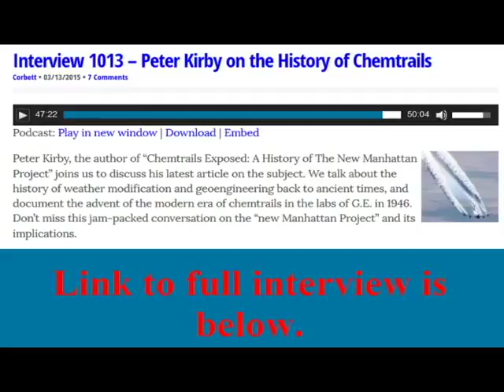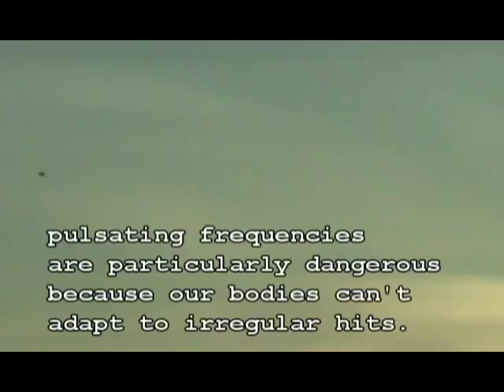NEW MANHATTAN PROJECT CHEMTRAILS MAY BE PRIMARILY FOR MIND CONTROL